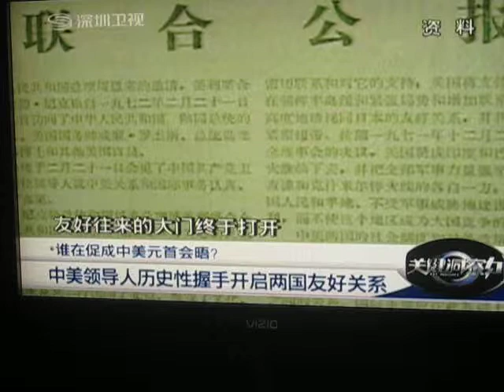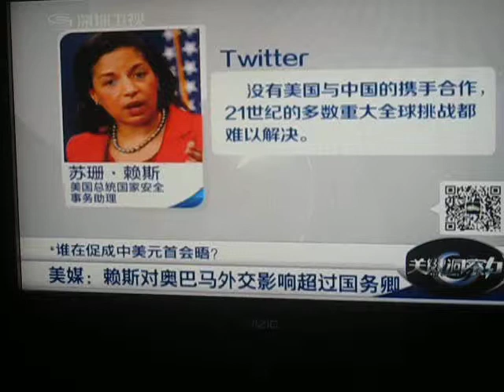握手的方式表示不同感情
握手這樣平常的禮儀，可以表示不同的心理。
從跨越太平洋的握手到跨越太平洋的合作。
　時機，地點，形式，這都是一次特殊的會晤，堪稱中美高層交往的創舉。

　　——時機特殊

　　看全球，國際金融危機陰霾尚未散去，全球經濟形勢依然嚴峻復雜，地區熱點問題頻發……

　　看中美，兩國關系發展處於承上啟下、繼往開來的重要歷史時期。

　　中美能否規劃好兩國關系未來發展方向，據此設計相應的時間表和路線圖，完善相應的機制安排，舉世矚目。

中美關係是美國”重返亞州“戰略的核心利益